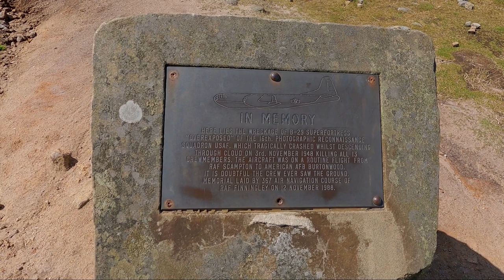B-29 Overexposed Crash Site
What's up guys! As you can see from today's video, my daughter (and wife) are in the UK for their summer holidays so we are doing a bunch of tourist stuff that I have never done before in the old country. More videos coming soon from a Scotland Trip, and a trip to the beautiful south of England.  If you want to know more about the B-29 that crashed, check out this video:

Bikes:
2002 Suzuki GSX-R 1000 K2 - Current
2007 Triumph Daytona 675 - SOLD
1999 Suzuki SV650S - SOLD
2006 KTM 990 Superduke  - SOLD
2006 Honda CBR600RR - SOLD
2018 Yamaha MT-07 - SOLD